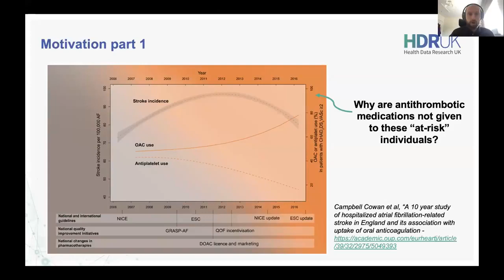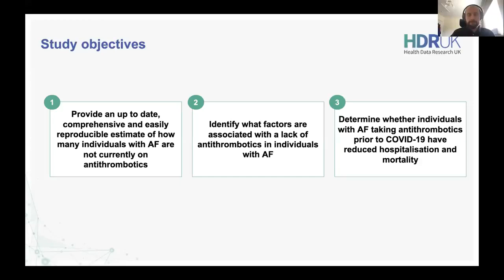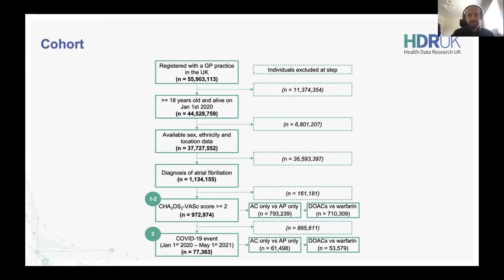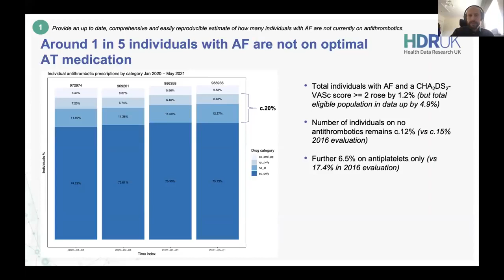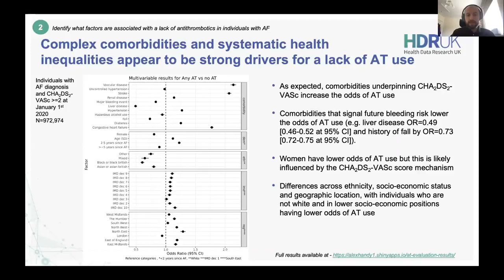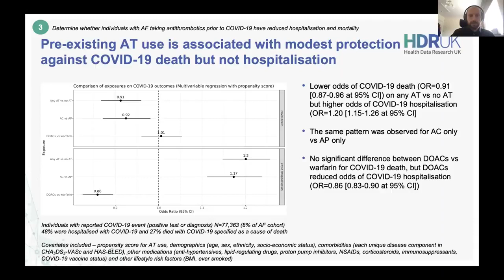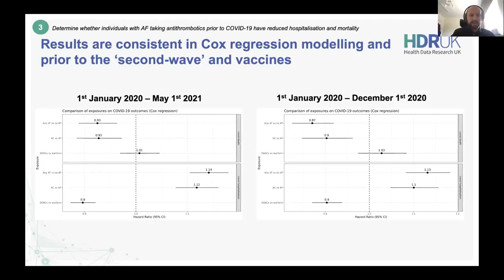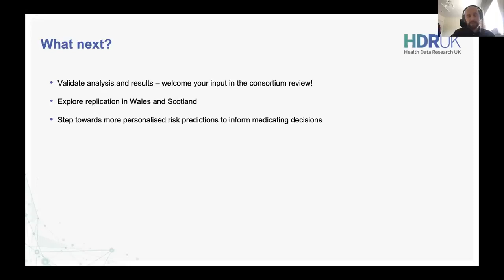BHF DSC Monthly Webinar: Alex Handy, Evaluation of antithrombotic use & COVID-19 outcomes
British Heart Foundation Data Science Centre - Monthly Lunchtime Webinar - August 2021

The BHF Data Science Centre is a partnership between Health Data Research UK and the British Heart Foundation that works to deliver the data and data science needed to address some of the most important challenges in heart and circulatory disease research. The Centre works with a wide range of partners including patients, public, clinicians, researchers and NHS organisations to help them carry out research using health data into the causes, prevention and treatment of all diseases of the heart and circulation (such as heart attacks, stroke and vascular dementia).

The BHF Data Science Centre holds a monthly webinar to provide updates about our work.

This month, Alex Handy presents on evaluation of antithrombotic use and COVID-19 outcomes - interim results.